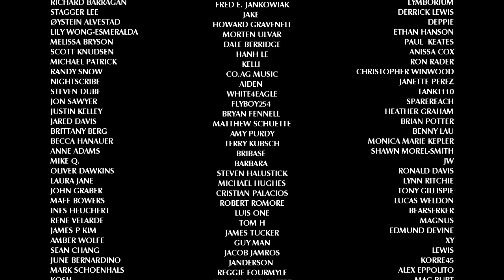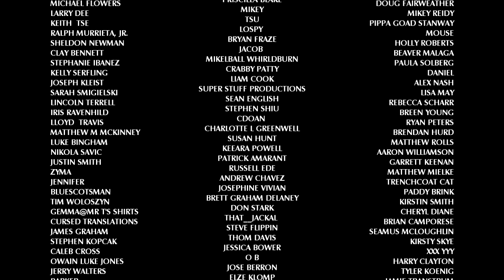The Gurning Man of Glasgow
During the late 1970s, the inhabitants of Scotland’s largest city were subjected to a series of terrifying encounters with a hideous nocturnal entity, whose incessant twitching and animalistic grunting put the fear of God into those who encountered him. This week, we take a look at the Gurning Man of Glasgow.